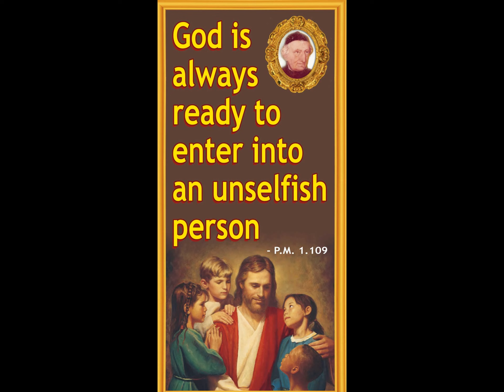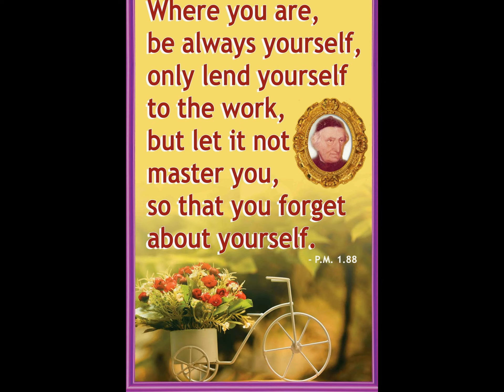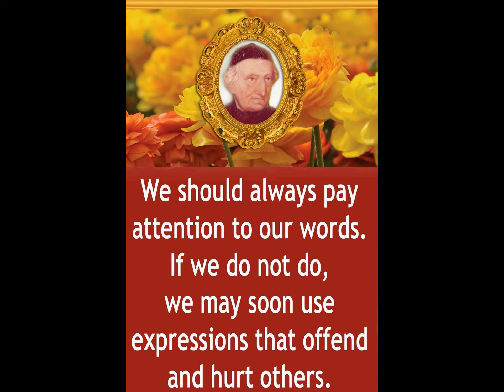Rev. Fr. Mathias Wolff, Founder of Soc. JMJ